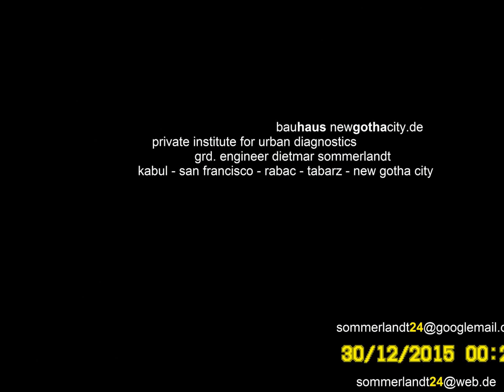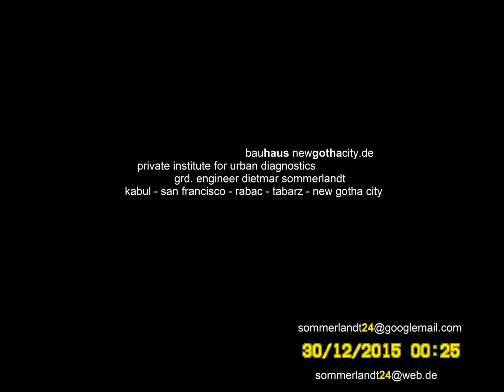Dirty Dancing Party 2016, New Gotha City, Indiana, USA (Free IPTV Family Show)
Liebe Bürgerinteressen- und Gemeindevertreter im Landkreis Gotha und in der Landeshauptstadt Erfurt,

konservativ gedacht kann man eine Stadt und auch eine ganze Region im positiven Sinne autoverkehrstechnisch zurückbauen und an die täglichen individuellen Transportbedürfnisse der Menschen einer Stadt und einer Region nachhaltig sinnvoll anpassen. Dies führt zu weniger notwendigem Individualverkehr, einem Mehrbedarf an smart vernetztem ÖPNV (Öffentlicher Personennahverkehr) und mehr Lebensqualität für alle Generationen innerhalb einer Gemeinde, Stadt und Region. Es gibt kein allgemeingültiges Idealmodell. Einem von vielen denkbaren urbanen Idealmodellen kommt die Gemeinde Günthersleben-Wechmar ziemlich nahe. Lebens- und Wohnraum und Arbeits- und Verkehrsraum liegen im menschlich vernünftigen Masse dicht beeinander. Nachhaltig ideal wäre es aber, wenn alle erwerbswillgen und erwerbsfähigen Bürger in den Grenzen einer Gemeinde ihre Beschäftigung finden und den täglichen "Arbeitsweg" zu Fuss oder per Fahrrad zurücklegen könnten. Die Vielfalt der individuellen Interessen zeigt aber die natürlichen Grenzen dieses regionalplanerischen Idealmodells. Daraus folgt die Notwendigkeit, sich Gedanken zum Thema "Smart ÖPNV" zu machen und die Umsetzung dieser Gedanken immer wieder kritisch zu begleiten und an neue Erkenntnisse und Erfahrungen in Sinne von Kaizen (aus Japan) intelligent anzupassen.

Wünschen Sie sich im Rahmen der aktuellen Gebiets- und Verwaltungsreform eine elektrische Strassenbahnverbindung der Thüringerwaldbahn ab dem Europaplatz in Erfurt-Nord zwischen erfurt.de und tabarz.de / friedrichroda.de / waltershausen.de  über den thueringen.park.de und vorbei am Terminal vom internationalen flughafen-erfurt-weimar.de ?

Wenn NEIN, dann müssen Sie nichts weiter tun - als bisher.
Wenn JA, dann müssen Sie uns für eine detaillierte Machbarkeitsstudie für dieses Jahrhundertprojekt einen schriftlichen Auftrag erteilen.